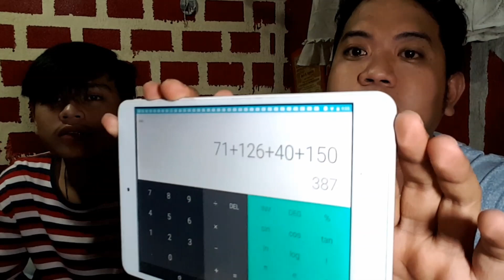LAZADA MYSTERY BOX | 199 pesos Only | unBoxing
Kahit papano hindi ako ni-fail ni LAZADA sa inorder kong Mystery Box dahil 1st time ko lang itong matry haha